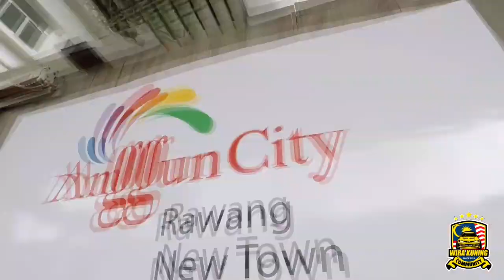TT penutup WKC 2k19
Ribuan terima kasih pada yang hadir..
Yang tak dpt hadir, kita ketemu pada TT akan datang..
Persahabatan tak kan hilang selagi bernyawa..
Semoga ketemu di tahun 2020..